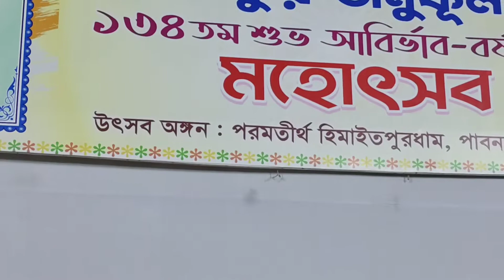134th Holi Birth anniversary of Sree Sree Thakur Anukulchandra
134th Holi birth anniversary of Sree Sree Thakur Anukulchandra. Himaitpur is the birthplace of Sree Sree Thakur Anukulchandra.